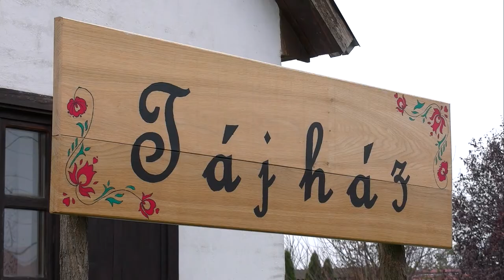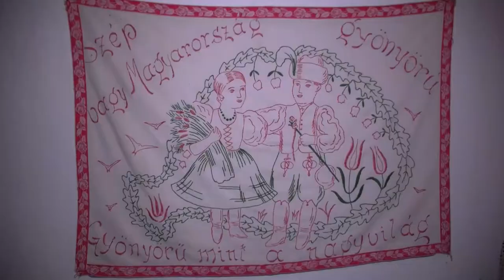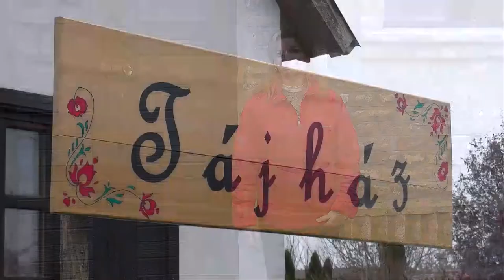20201124 kaposmenti Attala tajhaz